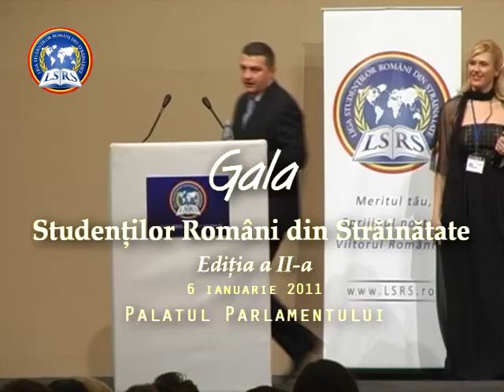Gala LSRS 2011 - Discurs Codrut Seres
Discursul domnului Codrut Seres, Presedintele Intact Media Group, partener media principal al Galei LSRS 2011.

A doua editie a Galei Studentilor Romani din Strainatate a avut loc pe 6 ianuarie 2011 la Palatul Parlamentului din Bucuresti, in prezenta a numeroase personalitati publice romanesti si a sute de studenti romani din strainatate.

In cadrul Galei s-au acordat Premiile LSRS pentru Excelenta Academica in Strainatate, Anul Academic 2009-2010.

La randul sau, LSRS a primit din partea Ligii Culturale pentru Unitatea Romanilor de Pretutindeni prima medalie de aur "Mihai Eminescu", batuta cu ocazia zilei de 15 ianuarie 2011, cand se serbeaza pentru prima oara in mod oficial Ziua Nationala a Culturii Romane--declarata ca sarbatoare nationala prin decizia Parlamentului, in decembrie 2010.